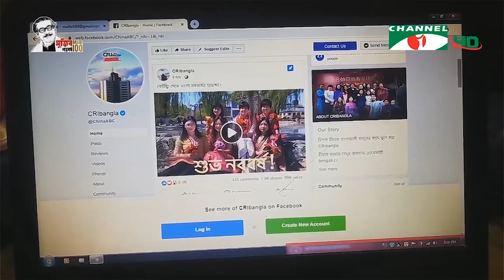বাঙ্গালি সাজে চীনা নাগরিকদের বাংলা নববের্ষের শুভেচ্ছা